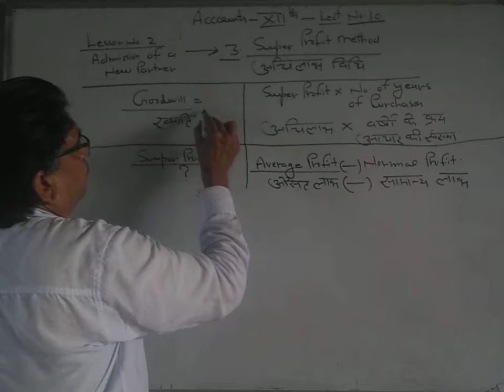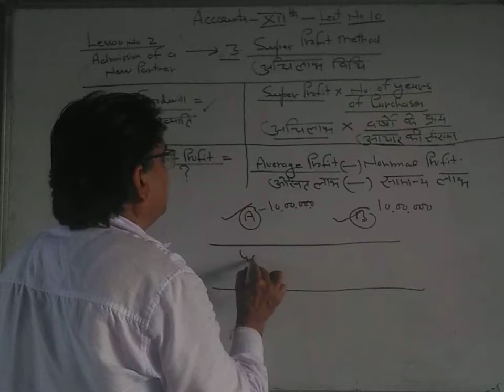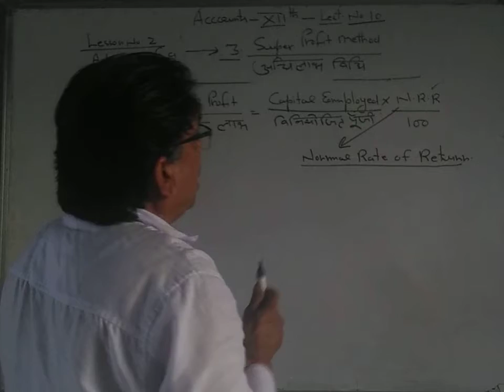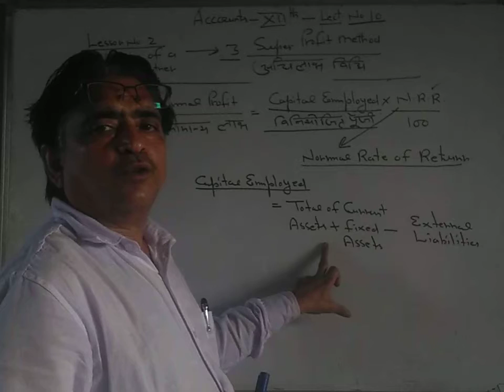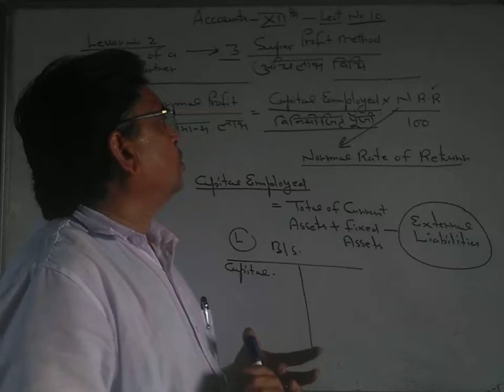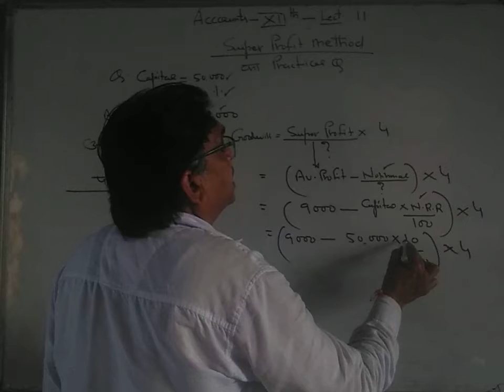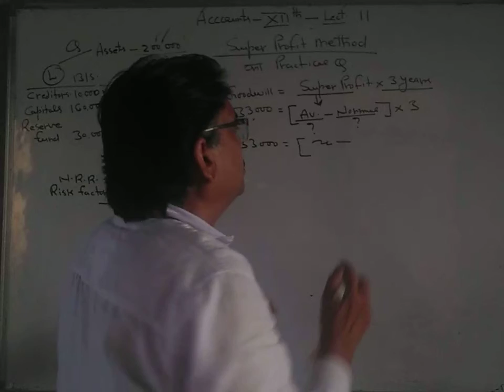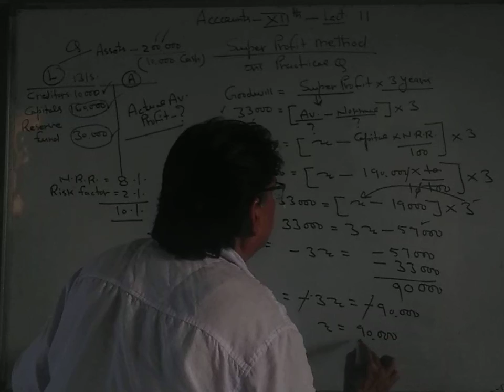Admission of a new partner 10 | Accountancy | Class -12